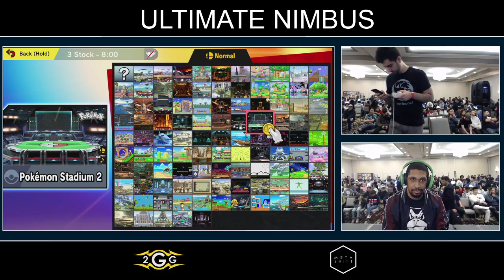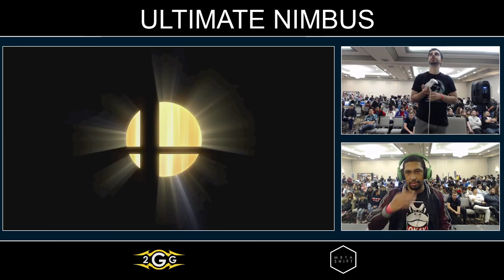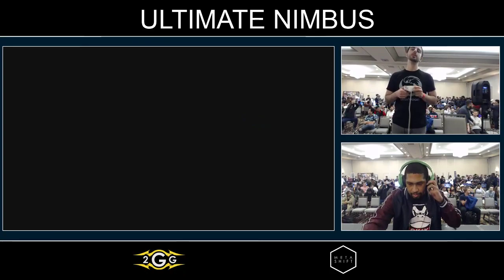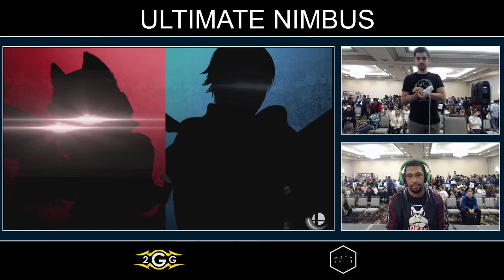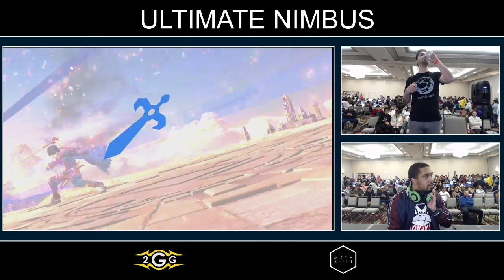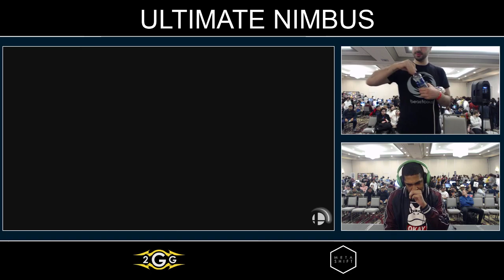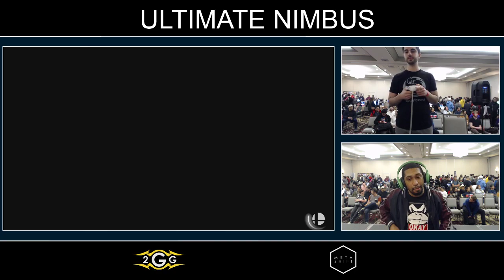Ultimate Nimbus - Larry Lurr (Fox) vs Mr. R (Chrom) Top 32 - Smash Ultimate